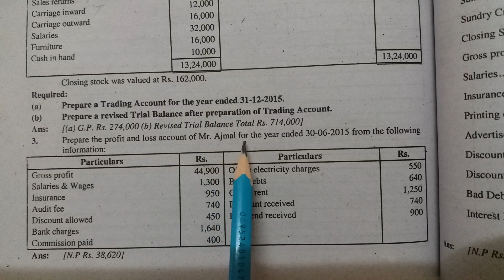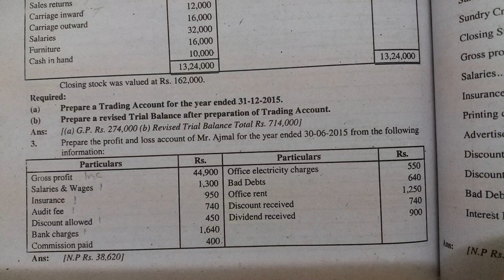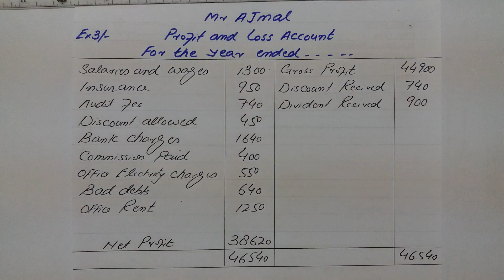I com -1|Chap #10 |Exer#3 |Final Accounts| Principles of Accounting by Sohail Afzal|Accounting Cycle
I-com-part-1
Sohail-Afzal-&-M-Arif-ch-Book
principles-of_accounting
Haqdar-Ahmad-official
Trading,Account
Balance _Sheet